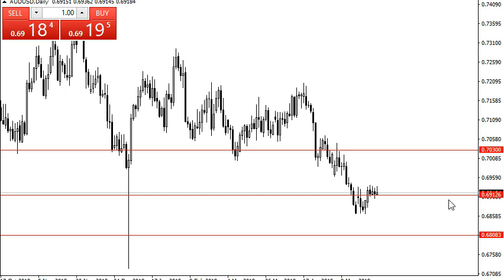AUD/USD Technical Analysis for May 31, 2019 by FXEmpire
The Australian dollar did very little on Thursday yet again, and quite frankly I think this is what you should come to For the full article go - AUD/USD Forecast May 31, 2019, Technical Analysis.